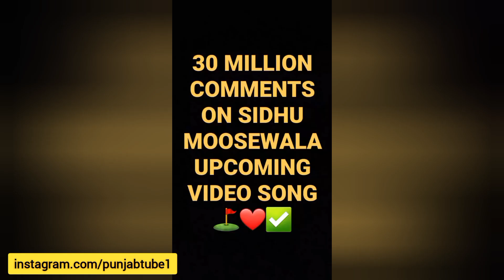Sidhu Moose Wala • Dilpreet Dhillon Sing Sidhu's Dawood in Today Concert